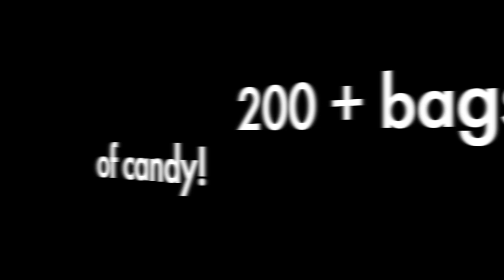Trunk or Treat 2023